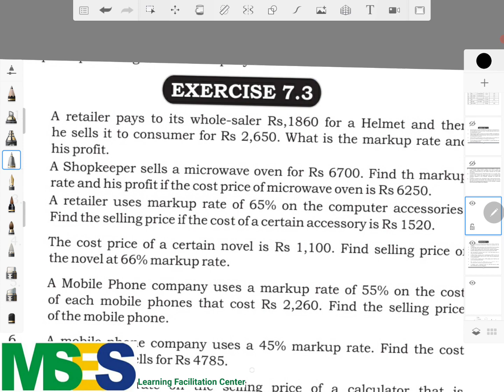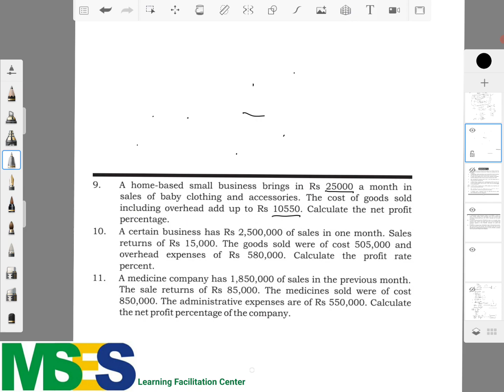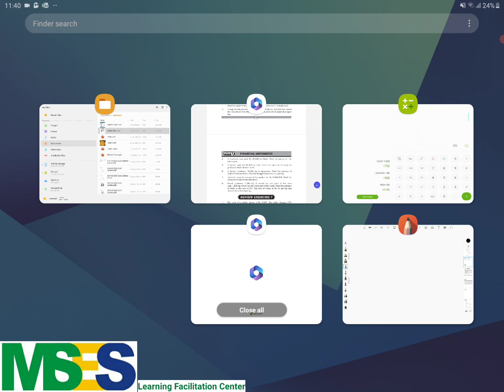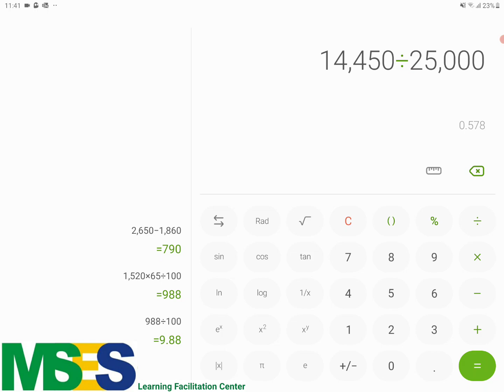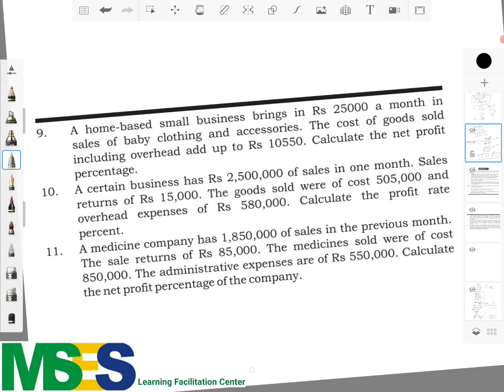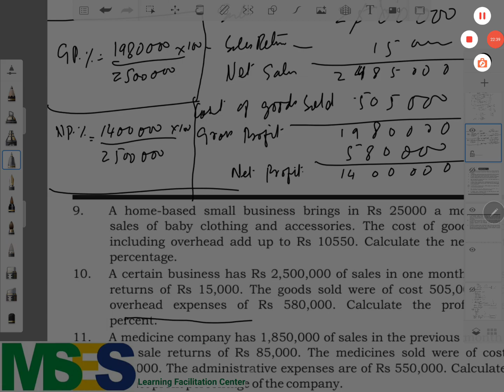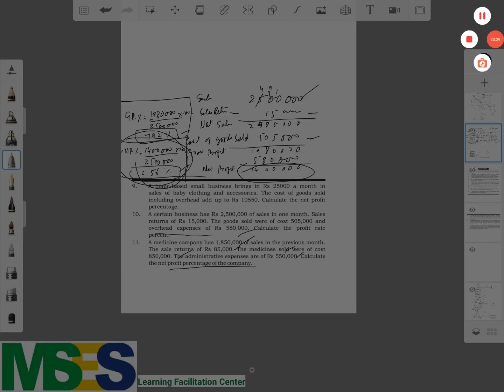Sindh Board Maths Class 7. Chapter 7 Exercise 7.3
Sindh Text Book Board Maths Class 7. Chapter 7 Exercise 7.3
Solved by Highly Qualified Teachers

Topic: Profit Rates
Financial Arithmetic